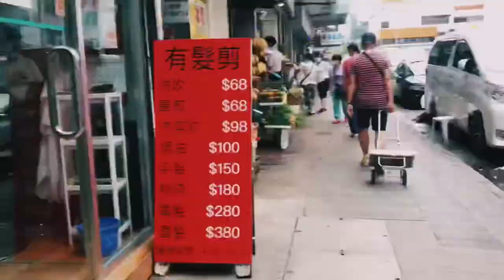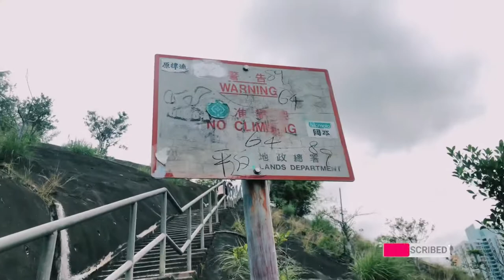GARDEN HILL SHAMSUIPO HONGKONG | SHORT HIKE | How to Get There ??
Garden Hill, Hong Kong
嘉 頓 山
Bukit taman 2017.
Pemandangan Bukit Taman
Titik tertinggi
Ketinggian 90 m (300 kaki)

Garden Hill, Hong Kong terletak di Hong KongGarden Hill, Hong KongGarden Hill, Hong Kong
Lokasi Garden Hill di Hong Kong
Yaitu sebuah bukit kecil di Distrik Sham Shui Po di barat laut Kowloon, Hong Kong.Puncaknya adalah tempat yang populer di kalangan fotografer karena pemandangan perkotaan Hong Kong. Satu pintu masuk ke jalan setapak menuju puncak dapat ditemukan di sebelah bangunan bersejarah Kelas Il (Mei Ho)

Nama bukit ini berasal dari bekas kantor pusat Garden Company di dekatnya, yang dikenal secara lokal karena produk kue dan rotinya.

Sambil Nungguin temen Pagi Pagi Jalan Jalan ke Garden Hill
Sendirian berani dong ya 🙈🙈🙈